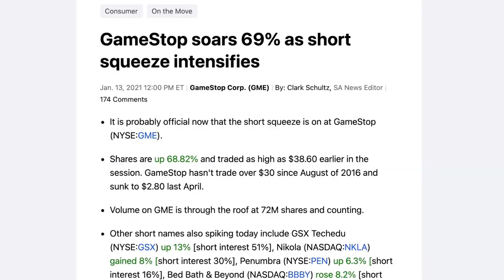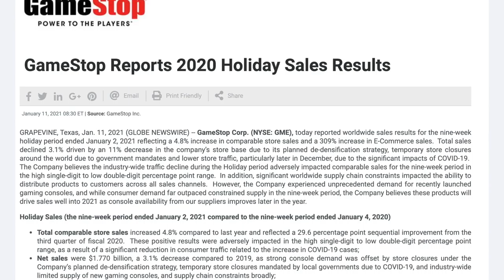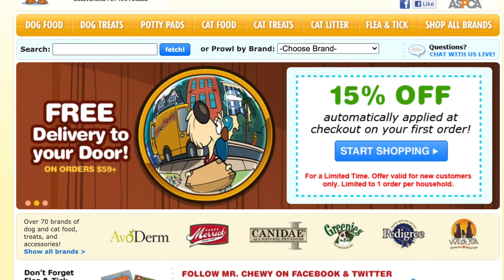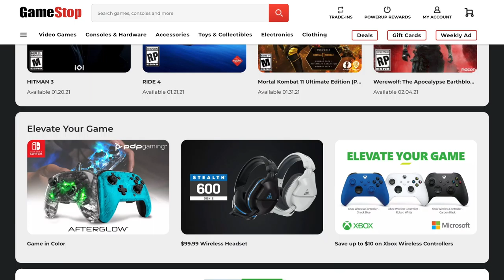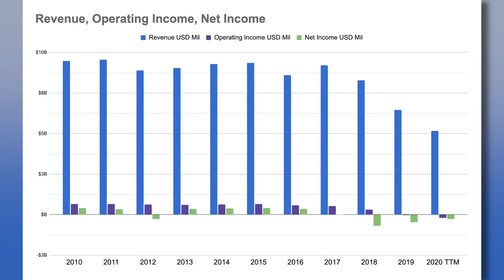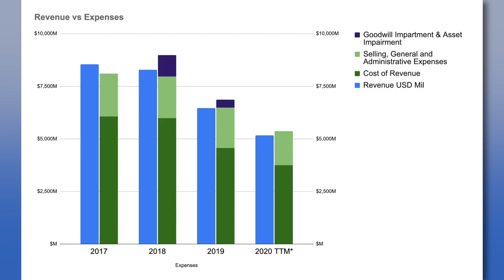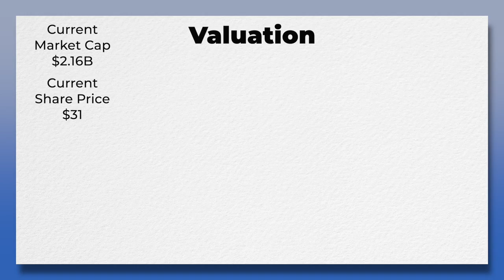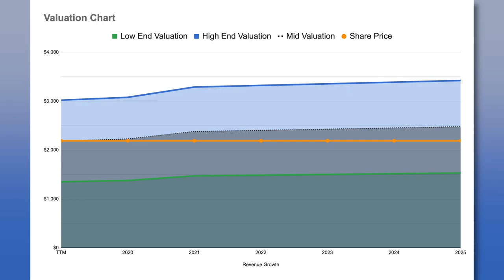Why Did GameStop Stock Go Up 57% In One Day? | GME Stock Analysis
GameStop shot up 57% in one day alone, so I took a look at what is going on to cause this change all of the sudden and if this might be a stock worth buying?